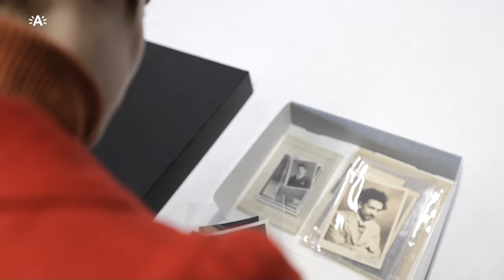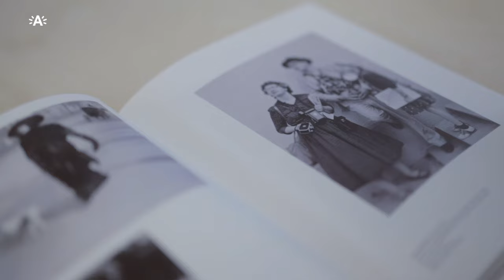Photography Inc.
Vandaag is iedereen fotograaf. Met een klik op je smartphone maak je vlot en snel de leukste beelden. Geen gedoe meer met filmrolletjes, vaarwel donkere kamer. Het digitale tijdperk heeft fotografie voorgoed veranderd.
Photography Inc. focust op kantelmomenten in de technologische geschiedenis van de fotografie en op de gevolgen voor de gebruiker.
Van de eerste foto's – daguerreotypieën – tot de selfies van vandaag, je krijgt het allemaal te zien. Alle tentoongestelde stukken komen bovendien uit de collectie van het FOMU. Een niet te missen wandeling door de geschiedenis van de fotografie!